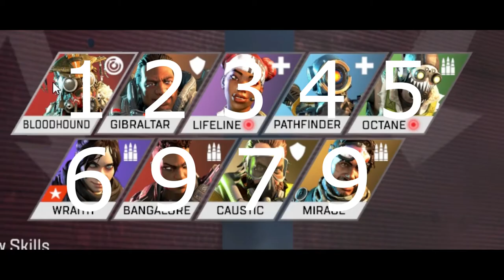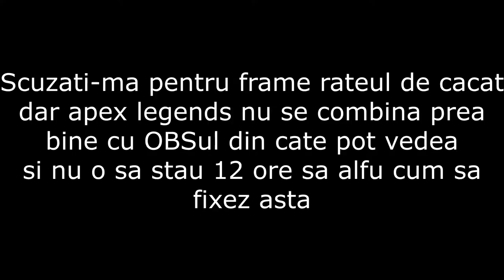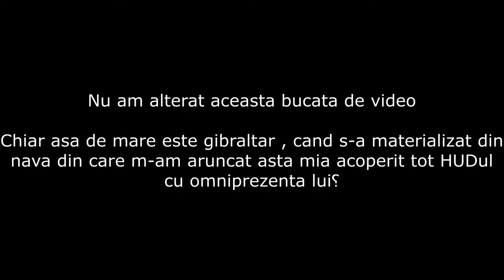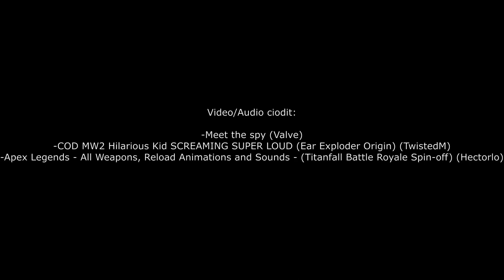Logica jocului Apex Legends (parodie)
In acest video va arat logica jocului Apex Legends
e doar o parodie , nu o luati in serios

Video/Audio ciodit:

-Meet the spy (Valve)

-COD MW2 Hilarious Kid SCREAMING SUPER LOUD (Ear Exploder Origin) (TwistedM)

-Apex Legends - All Weapons, Reload Animations and Sounds - (Titanfall Battle Royale Spin-off) (Hectorlo)

Poze/screenshoturi ciodite:

-Vadim Dezlantuit nu se lasa evacuat din sediul pardtidului (tyv86tyv)

Ｔｉｔａｎ　Ｆｏｒｔｎｉｔｅ　２